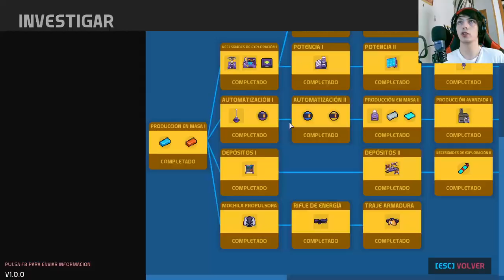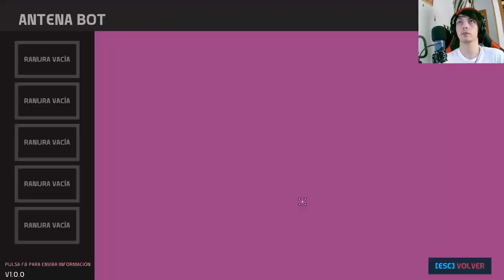Nova Lands: Enfrentando el desafío de las misteriosas abejapájaro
Únete a nuestra valiente tripulación mientras se adentran en el peligroso mundo de Nova Lands para resolver el enigma de las abejapájaro. ¿Podrán encontrar una solución antes de que la amenaza se vuelva incontrolable? Descúbrelo en este emocionante capítulo de Nova Lands